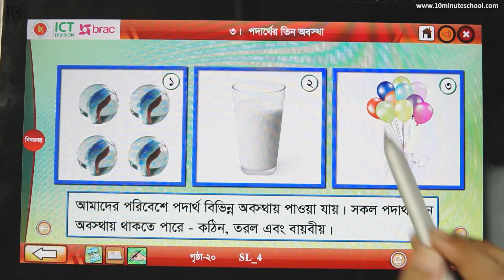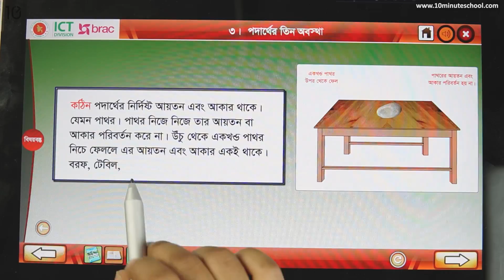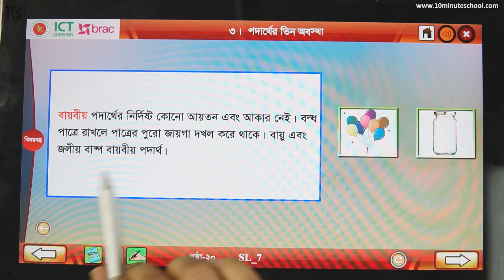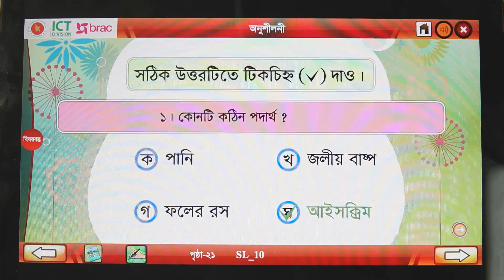০৩.০৩. অধ্যায় ৩ : বিভিন্ন ধরনের পদার্থ - পদার্থের তিন অবস্থা - [Class 3]